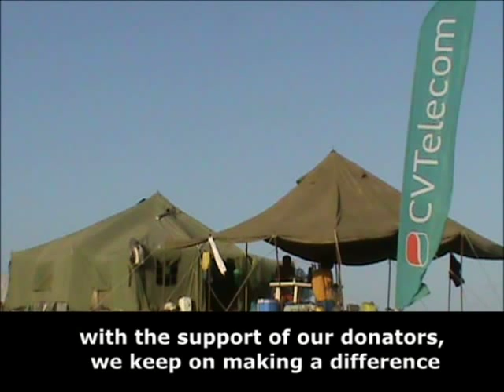Cape Verde's Sea Turtles: Join our champions Tommy & José for a monitoring mission to Santa Luzia !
The loggerhead turtle (Caretta caretta) is one of five species of sea turtle recorded from Cape Verde, but the only one that breeds there, on many of the islands' beaches. The Cape Verde loggerhead turtle population is considered the third largest in the world, after Florida and Oman. Most of the population breeds on Boavista, but the species also breeds on the island of Santa Luzia, one of the three islands forming the Protected Sea Area of Santa Luzia in Cape Verde.
For six years now, Jose and his son Tommy have decided to react and protect the turtles of Santa Luzia. The film shows photos from their surveillance and monitoring campaign in 2012.